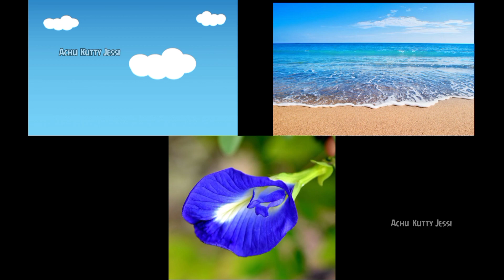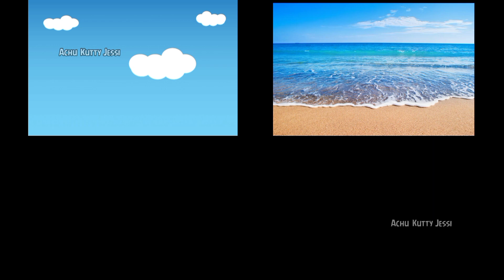Colours Name in Tamil | நிறங்கள் | Learn colours name in tamil | வண்ணங்கள் | Kids Learning Video